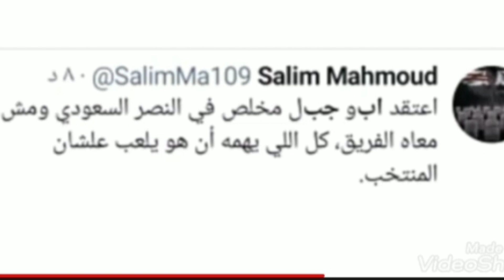ابو جبل يثير جدلا كبيرا